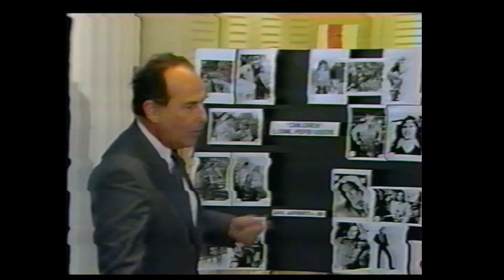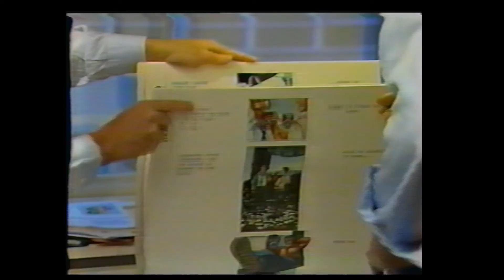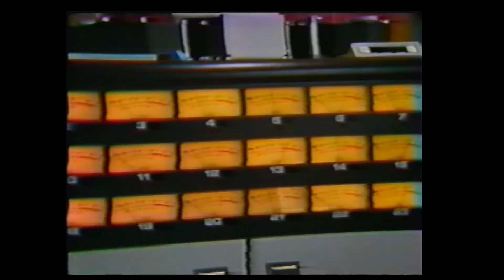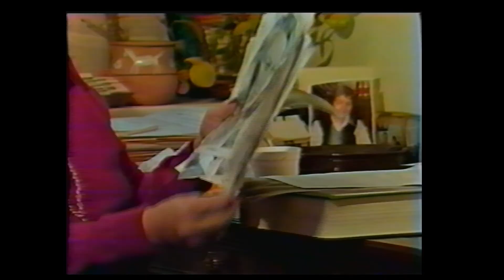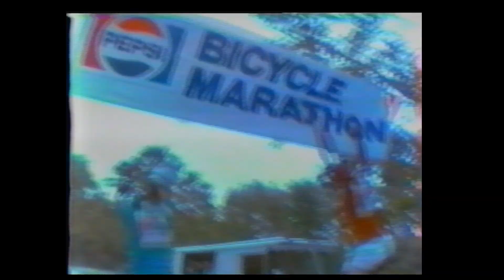Filming Of The Pepsi Commercial l1985 (rare footage)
Comes from a physical vhs copy I discovered after buying a whole box of vhs tapes from an estate sale
edit: 9-17-24 I had to take a rough guess when was this tape filmed it's either 1984-85.
It's written in red with Mark Uim or ULM idk it's hard to tell.